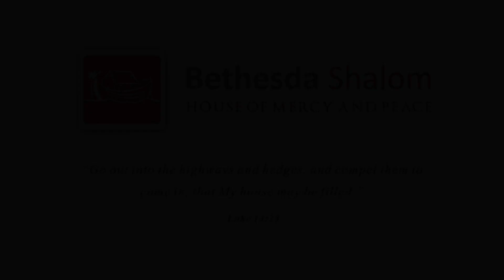Failure to Forgive - Pastor Paul Williams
Matthew 18:21:35

Paul Williams is the associate Pastor of Temple Baptist Church, Wolverhampton.  He delivers a very sobering and informative sermon looking at the consequences of failing to forgive others when offended.  He asks three fundamental and heart searching questions:  Why should we forgive; what are the consequences if we don't forgive; and how we should forgive?  I trust that this sermon will both instruct and challenge you in this most crucial area of forgiveness.  The bottom line is this…if our horizontal relationship is out of shape, so will be our vertical one also!!